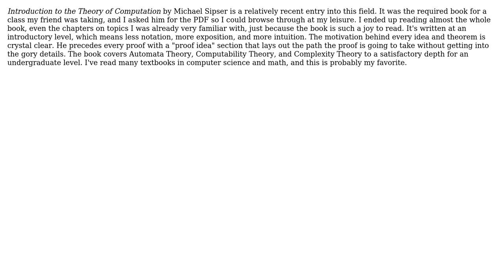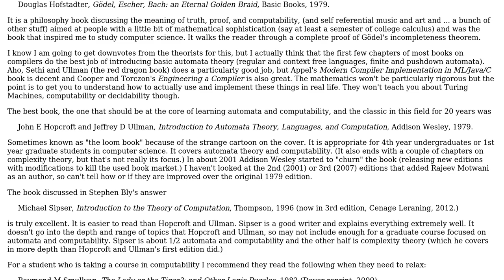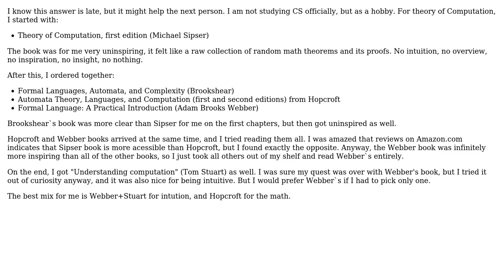Theory of computation introductory curriculum (3 Solutions!!)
Theory of computation introductory curriculum

With thanks & praise to God, and with thanks to the many people who have made this project possible! | Content (except music & images) licensed under CC BY-SA | Music | Images & others | With thanks to user Wandering Logic user user5193682 user Gilles user gardenhead user Am_I_Helpful and the Stack Exchange Network Trademarks are property of their respective owners. You are responsible for your own actions.